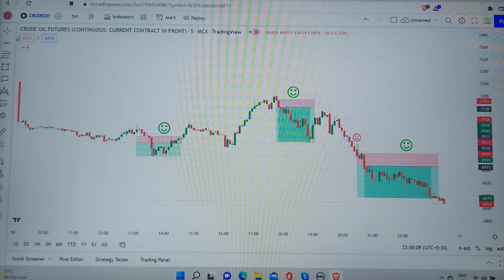Crudeoil, Natural gas & Silver Trade II 16-08-2022 II Crypto , Forex, Commodity II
Dear Traders and Investors, Open DHAN Trading account through us and get a chance to trade with us on Weekly Expiry .

forex crypto commodity live trading bitcoin metaverse business investment nikkei 225 index okx iforex delta exchange coin 360 exness forex trading coinmarketcal worldcoinindex mt4 n225 index eurusd option trading babypips metatrader cointracker cryptopanic forex trading for beginners nikkei index nikkei 225 nikkei stock  nikkei japan index car insurance travel insurance  medical insurance term insurance